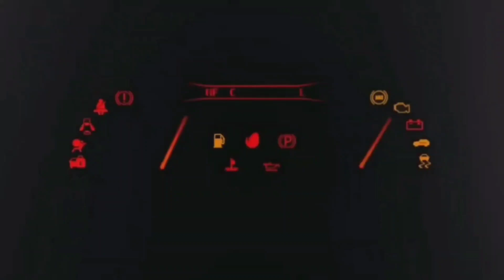PENSIERI DOMENICALI DEL TERZO TIPO 💥 MIO NONNO MI DICEVA SEMPRE...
LA MIA ATTREZZATURA :

THRUSTMASTER T300 GT EDITION:

HORI RWA APEX RACING WHEEL PS5:

BASE RICARICA PAD PS5 OIVO:

MICROFONO BOYA:

CHIAVETTA SANDISK EXTREME PRO 128 GB:

MEMORIA INTERNA SSD 500 GB PS5:

CUFFIE PULSE 3D PS5:

PC CHUWI:

XBOX SERIES S:

ADATTATORE VOLANTE XBOX PLAYSTATION:

CUFFIE FIFINE GAMING:

CORONA SF1000:

I MIEI GIOCHI:

FIFA 23:
F1 22:
MOTOGP 22 PS5:
GRAN TURISMO 7:
F1 2021 PS5:
FIFA 22 PS5:
GRID LEGENDS:
ASSETTO CORSA COMPETIZIONE PS5:
MOTOGP 21 PS5:
PROJECT CARS 3:
WRC 10:
ON THE ROAD PS4: